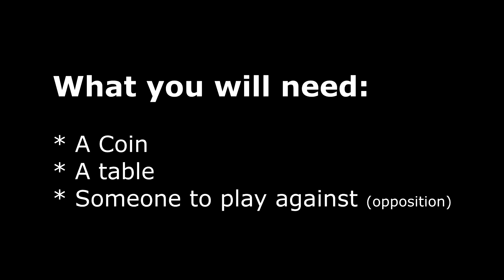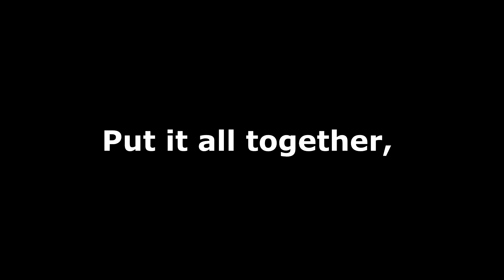1: Welcome everyone! PUSH PENNY!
Hello everyone!
Mr McKernan here. I'm going to make some little videos showing you how to try and do some different things whilst we're all stuck inside! I'll try and cover games, crafts, wellbeing and nature. This is the first one, get yourself a coin. time for a game of Push Penny!